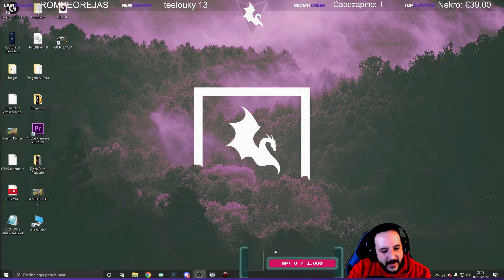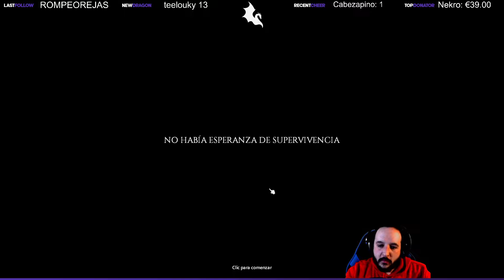PROJECT ZOMBOID - #3 INVESTIGANDO LOS ALREDEDORES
Ya que tenemos nuestra casa segura, queremos ir a investigar la zona en la que estamos...

** PROJECT ZOMBOID: LA SERIE COMPLETA **